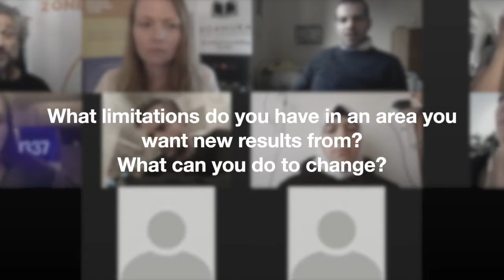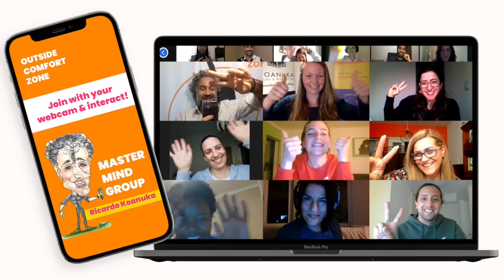The subconscious program holds our identity - How to change your personality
When you study your identity you can take actions based on what you really want.

Mental gym for your mental strength, emotional intelligence, and social competence through interactive exercises within personal development.

RICARDO KOANUKA
Ricardo was made a licensed master by the founders of Neuro-linguistic Programming (NLP), a set of tools and techniques that focus on change in perception, internal communication and choices.

Read the book; No more bullshit stories,